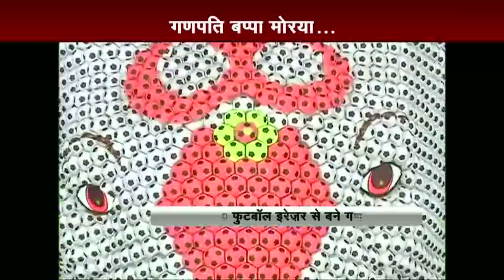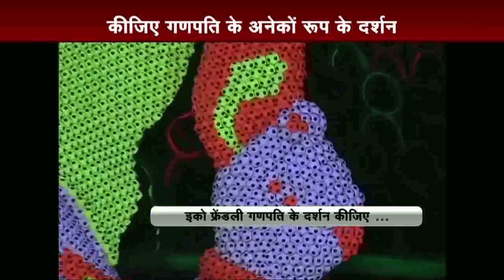Ganpati Festival celebration in Mumbai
Glittering decorations on roads and bylanes, rows of fairy lights, magnificent patriotic and social themes and an infectious religious fervour mark the start of the annual 11-day Ganeshotsav festival that began on Friday.